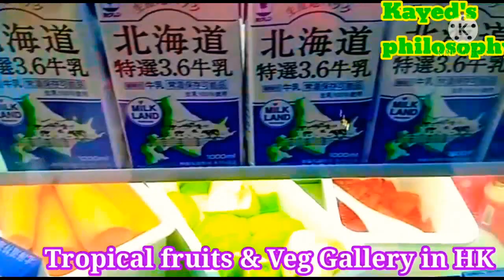Tropical fruits & Vegetables full of brim in Hongkong Bazar💌মৌসুমী ফল ও সবজীতে সয়লাব হংকং এর বাজার